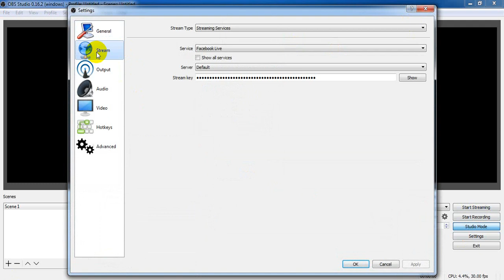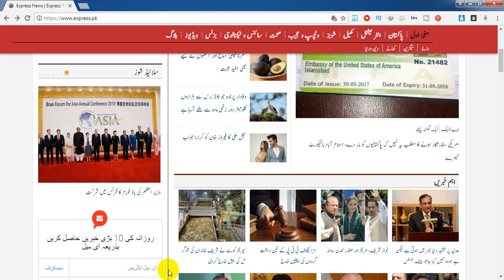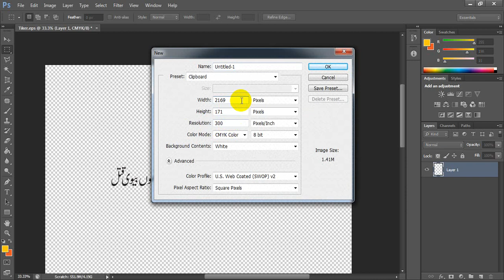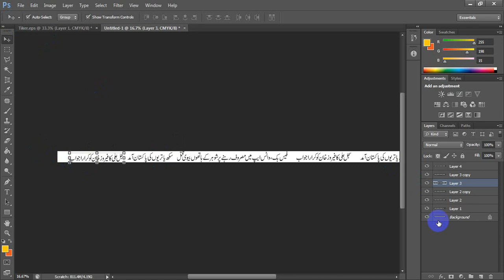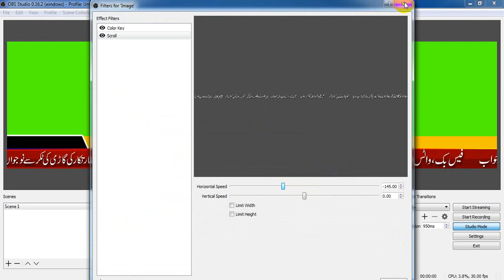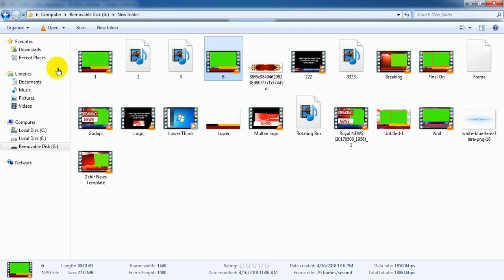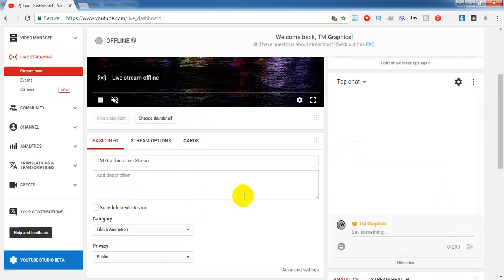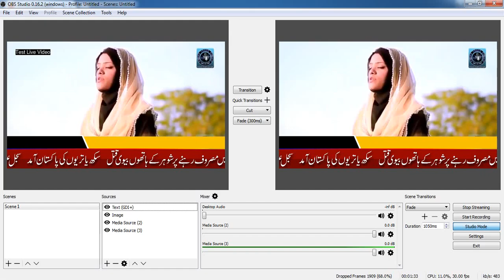How to insert Scrolling Text During Live Streaming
How to  Scrolling Text During Live Streaming